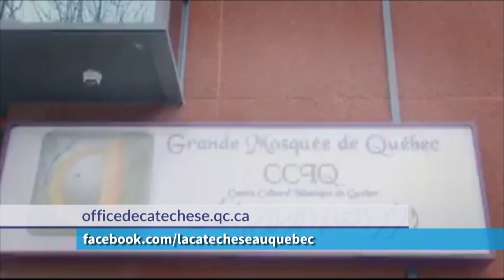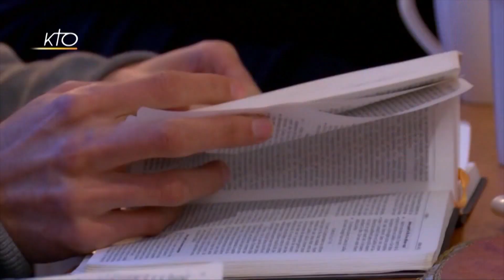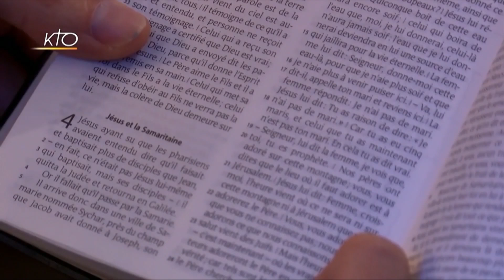Perspectives 15 janvier 2019